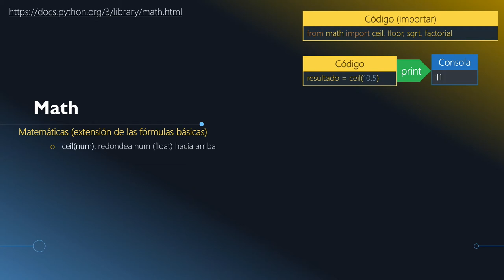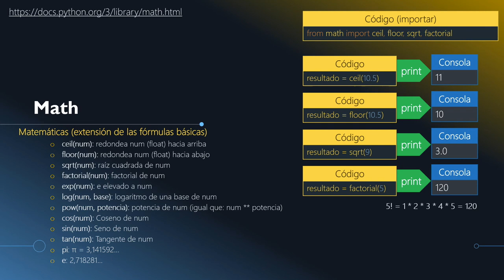6.5- Librería Math